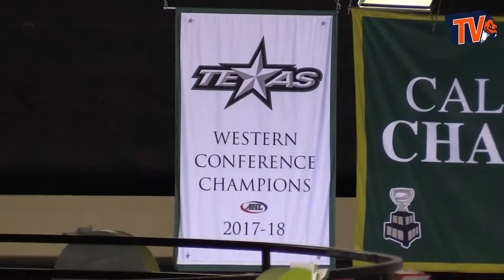Road Report: Condors at Texas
The Condors begin a three-game road trip in Texas against the Stars.